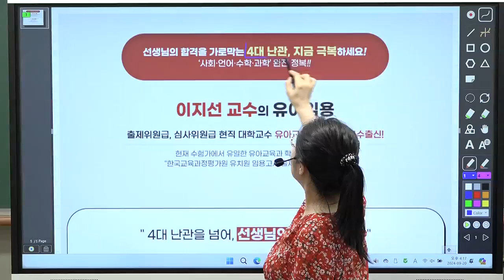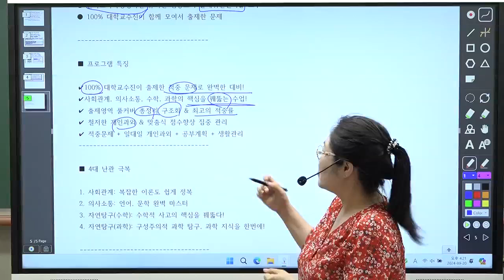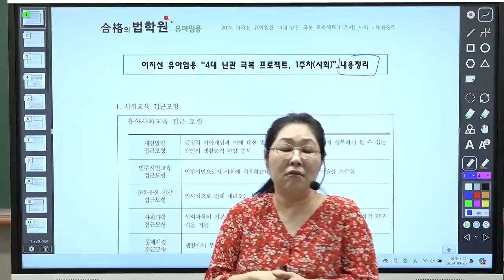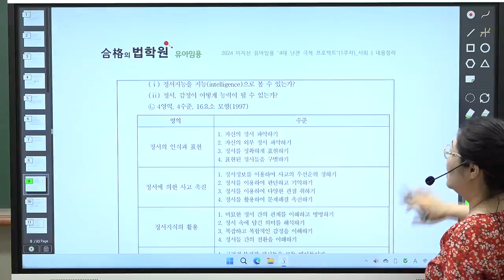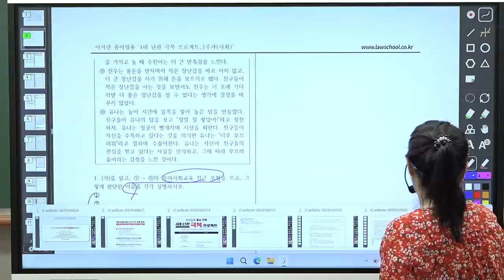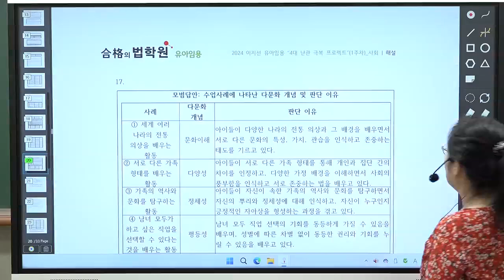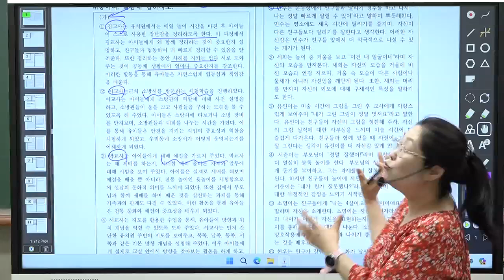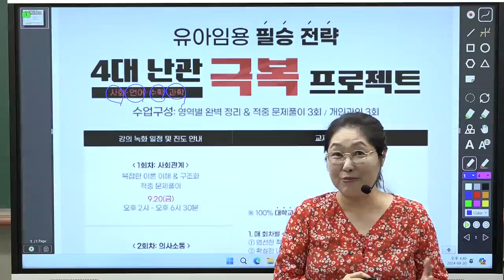[이지선 유아임용] 4대 난관 극복 프로젝트 O.T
[수강대상]
N수생, 초수생 모두!!

[수업 방식]
4대 난관 영역별 집중 강의 3회

[주요 내용]
 4대난관(사회·언어·수학·과학) 풀커버 정리 & 적중 문제 풀이

[강의특징]
① 엄선한 적중 문제 제공,
② 확실한 내용 정리 & 구조화 & 암기
③ 모든 자료는 100% PDF 파일 제공!!

[시험응시 및 개인지도 방법]
- 실전 모의고사 응시
① 시험문제 및 답안지 양식은 수강사이트(해당 동영상 강의 자료실)에 업로드함.
   시험 전에, 출력해 둘 것.
② 시험시간에 실전처럼 문제를 풀어볼 것.
(아직 준비가 덜 된 수험생께서는 강의부터 수강한 후, 문제를 풀어보시면 됩니다. 그리고 상담시, 말씀해 주시면, 이지선 교수가 그런점을 감안하여 점수를 측정합니다)